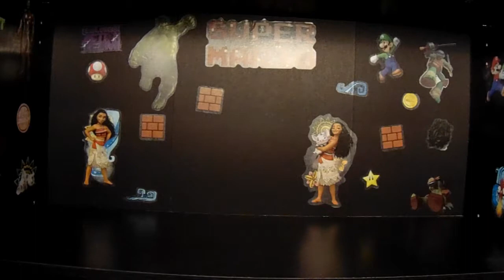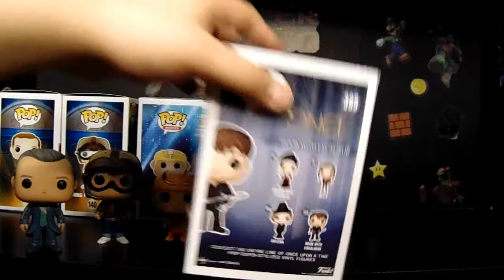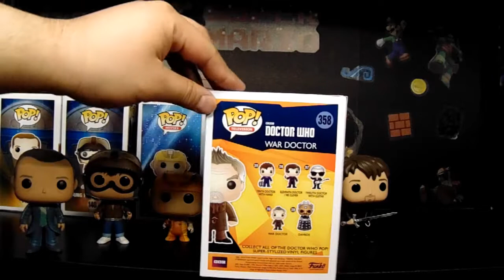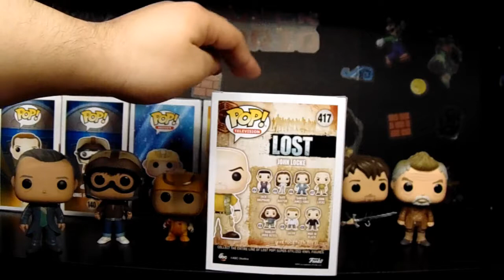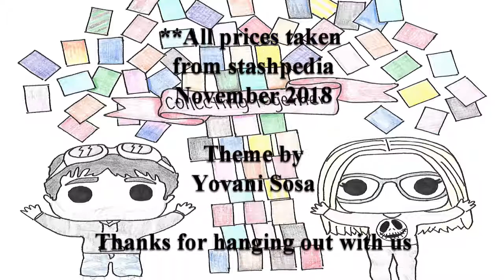Pop - A - Palooza #21 (Online Haul)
Hey everyone!

today we got an online haul.

Yovani Sosa